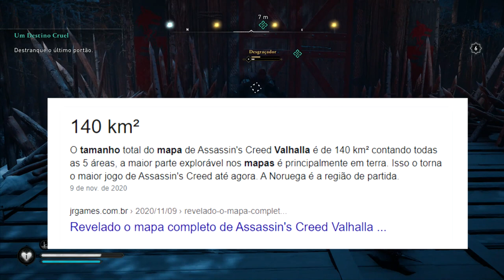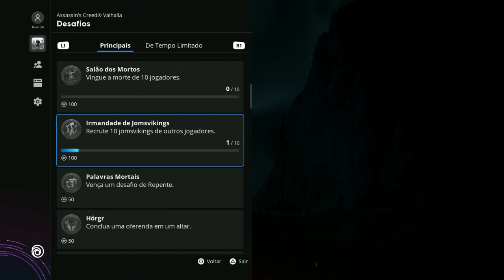O LADO RUIM de Assassins Creed Valhalla: Melhor que Odyssey e Origins? Saiba antes de Comprar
-- Nesse vídeo conforme prometido, também cito as coisas que não gostei em Assasins Creed Valhalla!